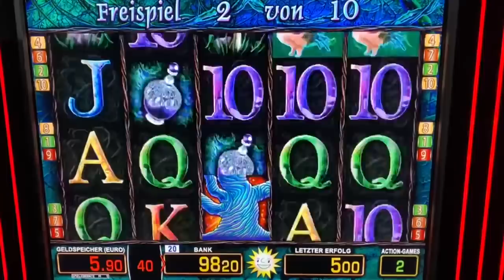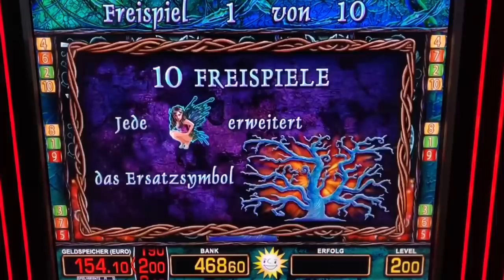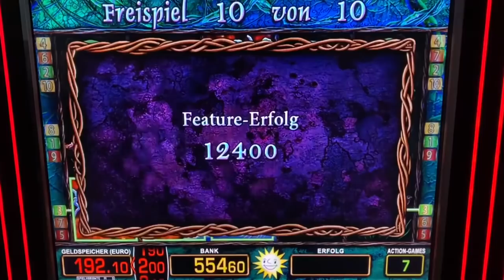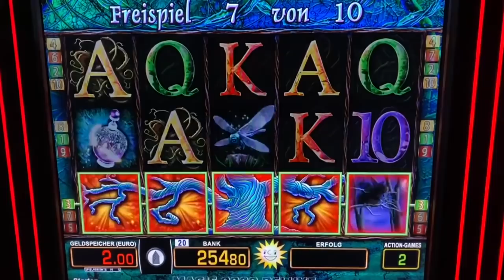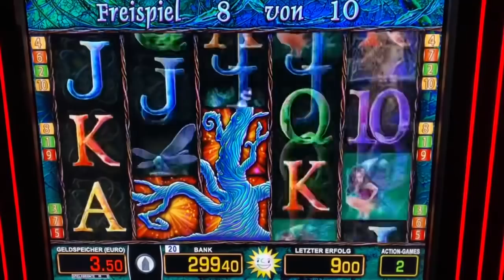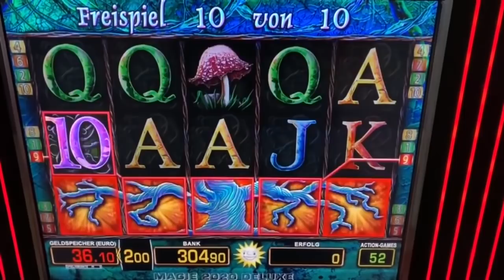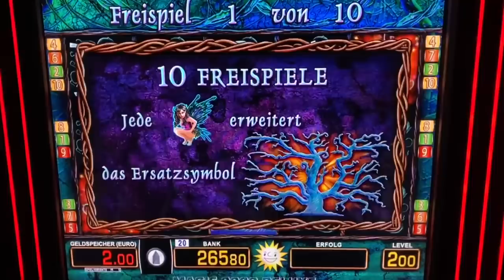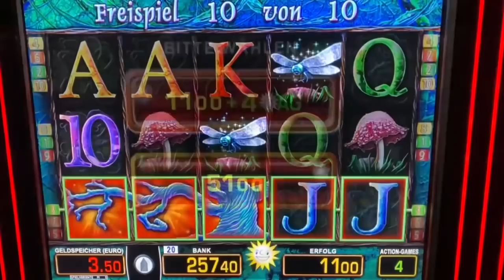Let’s play Magic Tree 2 EURO 😱 MEGA GEWINN WILDS 🔥 SPIELHALLE MERKUR MAGIE CASINO NOVOLINE geht ab